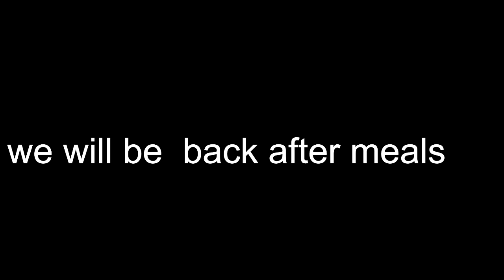UMUHANGO WO GUSABA NO GUKWA UMUKOBWA WACU MURERWA JOLIE ALICE.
Eventually love wins.